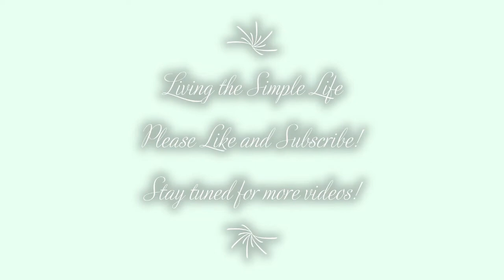Vlogtober 2022 Day 11: Indoor Picnic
Today I am going to show you what I made for my very own spooky indoor picnic with lots of tasty treats. Its something a bit different I learned to love during lockdown and I really enjoy this new tradition!